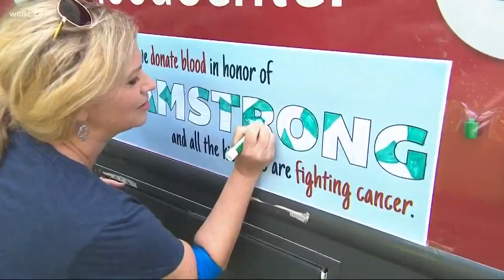Blood drive honors Charlotte boy battling cancer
Lymphoma patients often need several transfusions, and 7-year-old Liam Flynn is no exception.